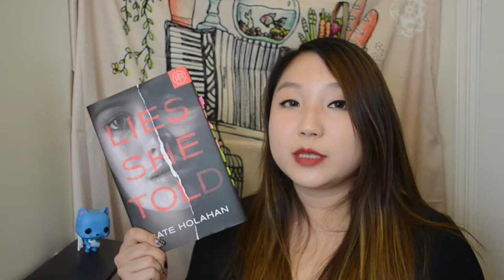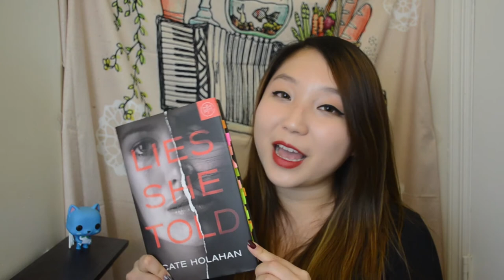"LIES SHE TOLD" Book Review [BOTM Club Pick]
Another BOTM pick!  This book talks about how fiction sometimes gets a little too close to reality.

*All reviews given are based on our true and honest opinions regardless of whether or not they were given to us for review/promotion*